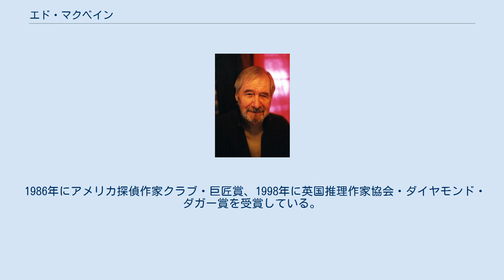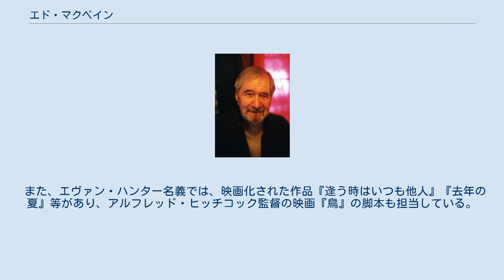エド・マクベイン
クーパー・ユニオン出身の人物
エヴァン・ハンターとして エド・マクベイン（Ed McBain、1926年10月15日 - 2005年7月6日）は、アメリカの推理小説作家。
 エヴァン・ハンター（Evan Hunter）など別ペンネームが多数ある。
代表作に「87分署シリーズ」「ホープ弁護士シリーズ」がある。
 1986年にアメリカ探偵作家クラブ・巨匠賞、1998年に英国推理作家協会・ダイヤモンド・ダガー賞を受賞している。
 ニューヨークのイースト・ハーレムに、イタリア系アメリカ人として生まれる。
生まれたときの名前はサルヴァトーレ・ロンビーノ（Salvatore Lombino）だった。
若い頃はジャズ・ミュージシャンにもあこがれたが、やがて画家を志し、奨学金を得て1943年に美術系の学校クーパー・ユニオンに進学する。
だが、自身の才能のなさに気がつき、1944年に海軍に入隊する。
太平洋戦争終結後は、日本にも滞在した。
兵役の間に読書に目覚め、自身でも小説を書いて雑誌に投稿し始める。
 1946年、ハンター・カレッジ・ブロンクス校に入学し、創作を学ぶ。
1950年に卒業し、9月にブロンクス職業訓練校の教師となったが、12月に退職する。
作家のエージェント会社で働きながら、リチャード・マーステン、カート・キャノン、ハント・コリンズ、エズラ・ハウン等のペンネームでパルプ・マガジンに短編を発表する。
1953年にエージェント会社から独立する。
1954年に、職業訓練校時代の経験をもとに、エヴァン・ハンター名義で『暴力教室』を発表する。
この作品は翌年には映画化もされ、一躍人気作家になった。
アメリカ社会ではイタリア系は差別されている時代であり、この際に本名も「エヴァン・ハンター」に変えた（なお、マクベイン本人には「イタリア系」という意識はほとんどないという）。
 1956年、エド・マクベイン名義で「87分署シリーズ」の第1作『警官嫌い』を発表する。
ニューヨークをモデルとした架空の都市アイソラを舞台に、中心人物のスティーヴ・キャレラ刑事以外にも多くの警察関係者たちが登場して活躍する物語で、「警察小説」というジャンルの代表的なシリーズとなる。
以降の、小説やテレビドラマ、映画などに大きな影響を与えた。
第10作『キングの身代金』は黒澤明監督によって映画化され、『天国と地獄』となった。
『クレアが死んでいる』は市川崑監督の『幸福』の原作である。
マクベインは生涯、「87分署シリーズ」を書き続け、第56作『最後の旋律』（2004年）が遺作となった。
 2005年7月6日、喉頭ガンのため死亡した。
 その他の作品に、童話・童謡をモチーフとし、家庭内の悲劇に対面する弁護士を描く「ホープ弁護士シリーズ」13冊、カート・キャノン名義で発表した、同名の酔いどれ探偵が登場するシリーズ2冊などがある。
1958年にはクレイグ・ライスの未完の長編『エイプリル・ロビン殺人事件』に補筆して完成させている。
 また、エヴァン・ハンター名義では、映画化された作品『逢う時はいつも他人』『去年の夏』等があり、アルフレッド・ヒッチコック監督の映画『鳥』の脚本も担当している。